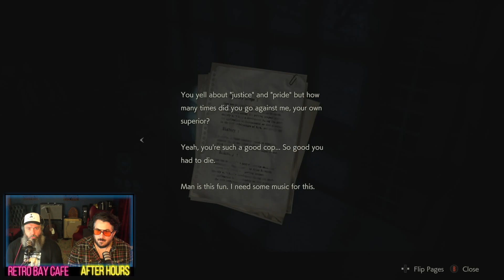RESIDENT EVIL 2 Walkthrough Part 4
Resident Evil 2 gameplay (LEON) walkthrough Part 4 features Resident Evil gameplay, campaign and cutscenes from the Leon Kennedy Story of the Resident Evil 2 remake. This game is available on Xbox, PlayStation (old/new gen) and PC.

Retro Bay Cafe – After Hours, is brought to you in association with Retro Bay Cafe.
Bryan and Mik play through game campaigns and give you their (sometime useless) thoughts as they progress.

Retro Bay Cafe is a family friendly cafe found in the heart of Whitley Bay, a coastal town in the North East of England. A perfect place to meet friends or introduce the gaming classics to your children. Find out more about Retro Bay Cafe and how to book a session below

Resident Evil 2 is a third person survival horror game developed by Capcom. The original was released in 1998, this is a 2019 remake.

Retro Bay Café – After Hours is filmed at HeartBeats Studio in North Shields. Produced by Tom Humphrey and Bryan Watson.